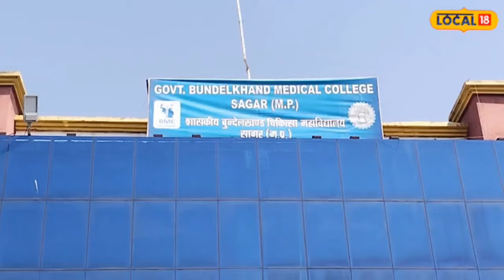Corruption News : करोड़ों का बजट पास होने के बाद भी, इस मेडिकल कॉलेज का नहीं हुआ उधर!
Sagar News : संभागीय मुख्यालय सागर में साल 2009 में बुंदेलखंड मेडिकल कॉलेज की स्थापना की गई थी. इसके 14 साल बाद 100 एमबीबीएस सीट वाले मेडिकल कॉलेज में पीजी और यूजी की सीटे बढ़ा दी गई. साथ ही नए निर्माण के लिए 300 करोड़ का बजट भी स्वीकृत किया गया है. जून के महीने में बजट स्वीकृत हो जाने के बाद 2 महीने में टेंडर होकर नए निर्माण के शुरू होने की बात जिम्मेदारों के द्वारा कही जा रही थी.
Sagar News: Bundelkhand Medical College was established in the year 2009 at the divisional headquarters Sagar. After 14 years, PG and UG seats were increased in the medical college with 100 MBBS seats. Besides, a budget of Rs 300 crore has also been approved for new construction. After the budget was approved in the month of June, the officials were saying that the new construction would start after tendering in 2 months.